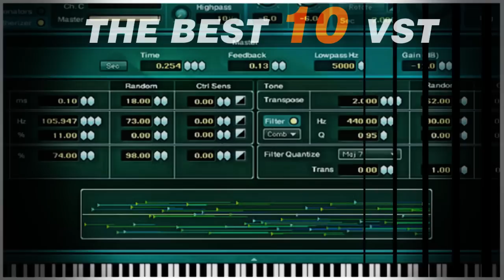THE BEST 10 VST (2015)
E' la mia classifica personale dei VST piu' conosciuti e utilizzati nel mondo della musica elettronica!